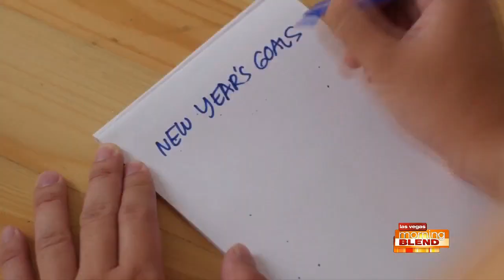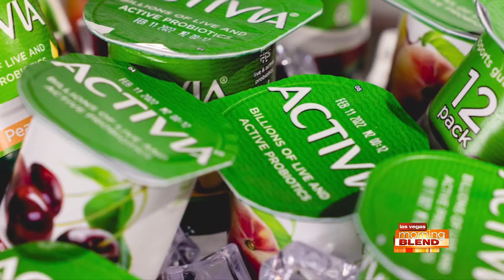Gut Health & Your Immune System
Registered dietician, and senior manager of scientific affairs at Danone North America, Kristie Leigh is here with tips for supporting your gut health